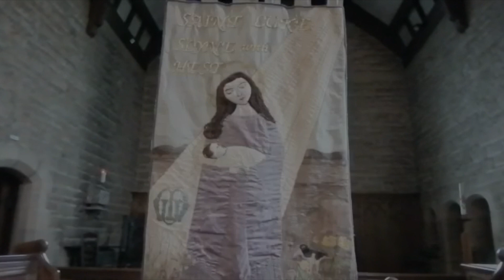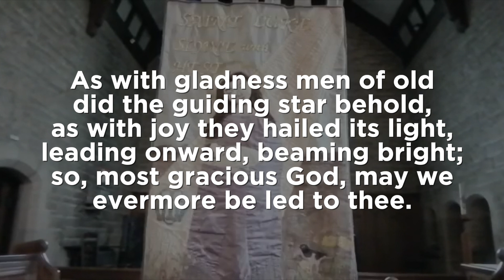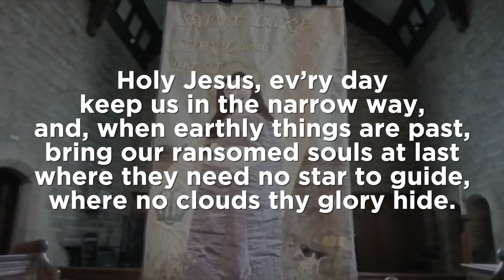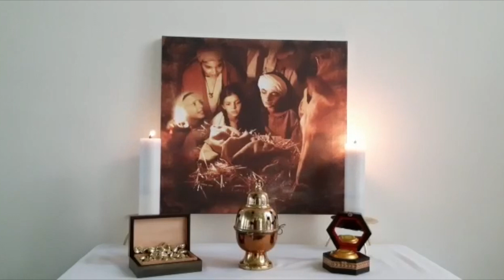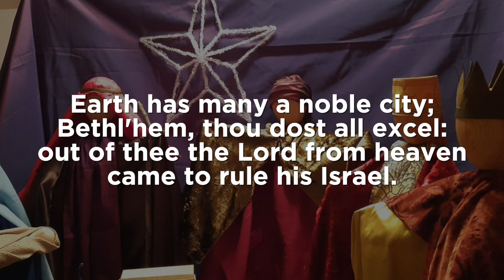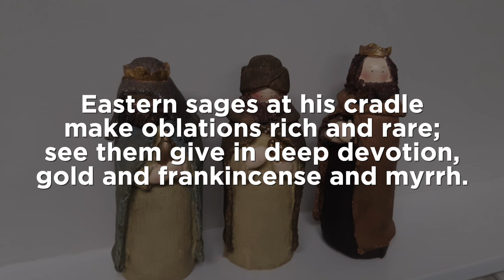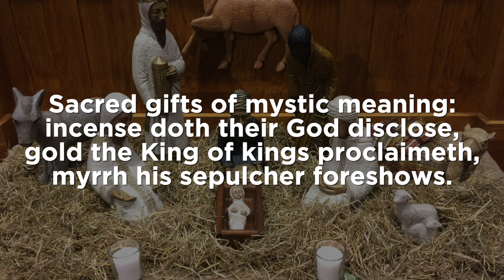Virtual Epiphany Service // Mother's Union // 6th January 2021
The Blackburn Diocese Mother's Union service to celebrate the Epiphany.